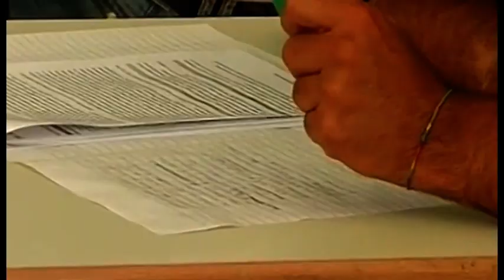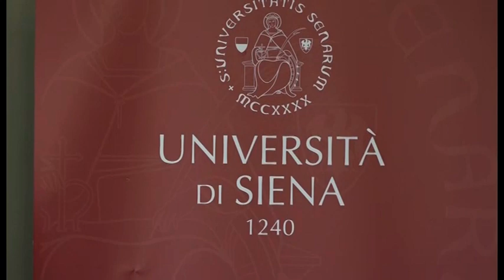Arezzo, ecco i diplomi ed i corsi di laurea con cui è più facile trovare un lavoro